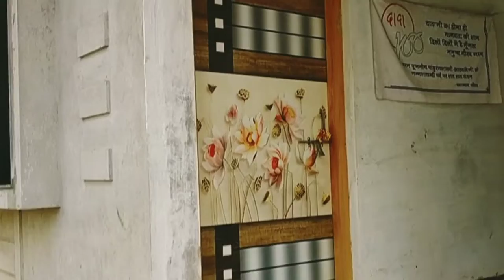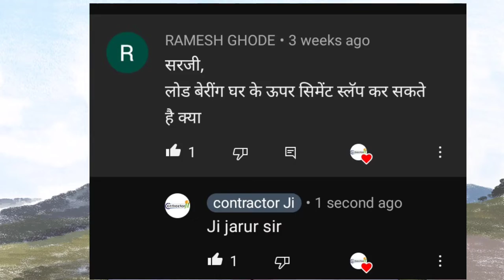वाह! सस्ता, सुन्दर मजबूत घर, load bearing house banane ka sahi tarika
in this video we are showing that how you can save your money if you are building house with load bearing fremwork, also we are try to show price  difference between RCC framework and load bearing fremwork construction
, and sasta Ghar kaise banaen

video key is
kam budget mein ghar kaise banaen
Ghar banane ka tarika
load bearing house
sasta Makan kaise banaen
low cost construction
saste mein ek Makan kaise banaen
kam kharch mein Makan kaise banate hain
kam budget mein ghar kaise banate hain
cheap rate house plan
lowest price house plan
lowest price house design
contractor ji
load wearing house construction
2 BHK house plan
3 bhk  Kiya house plan
saste mein ghar kaise banate hain,
1000 squire foot mein Kitna kharcha aata hai,
gaon mein Ghar kaise banaen
shandar Ghar banane ka tarika
loading bering wala Ghar kaise banate hain
do bhaiyon ke liye Ghar ka design